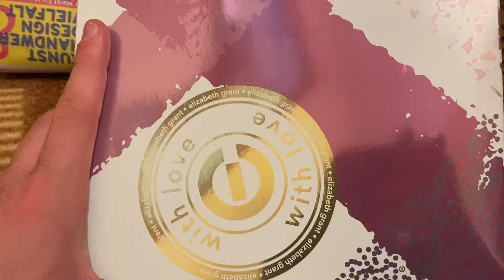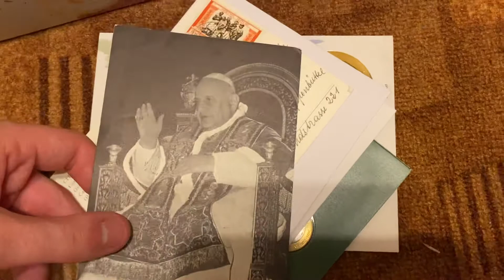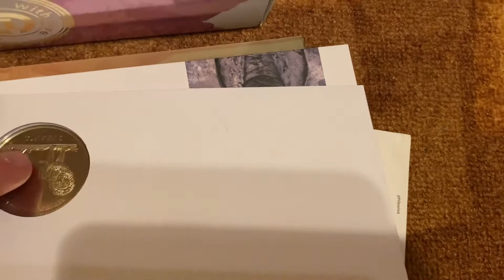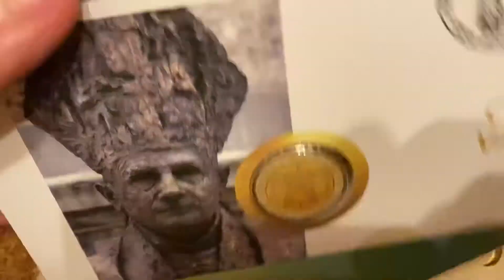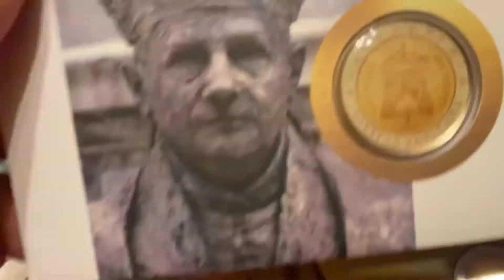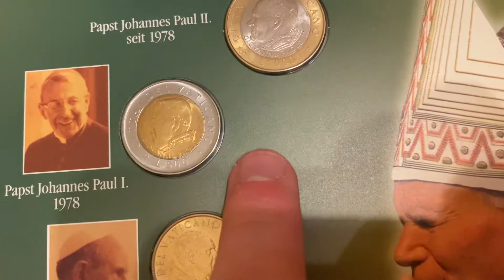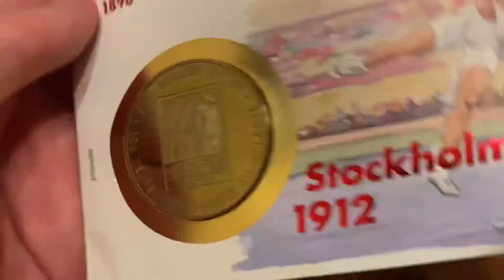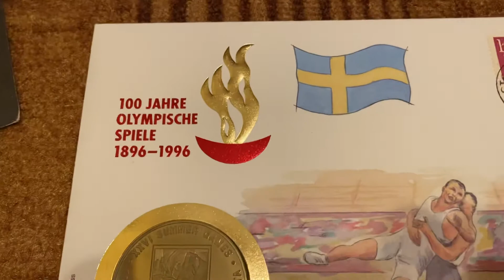Vatikan Münzen / Numisbriefe Unboxing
Hallo, bei der 2 Euro Münze handelt es sich um eine deutsche Münze, welches ich an der Randschrift Einigkeit und Recht und Freiheit erkannt habe (Man konnte es durch den Rand erkennen, der Brief wurde NICHT geöffnet) . Bei der Stockholm Münze handelt es sich um eine Kupfer -Nickel Legierung.

Nichtsdestotrotz freue ich mich sehr über diesen Einkauf und vor allem über die Historischen Postkarten!

Wie hat euch das Video gefallen?
Lasst es mich in den Kommentaren wissen!

Euer Dr. Numismatik :)